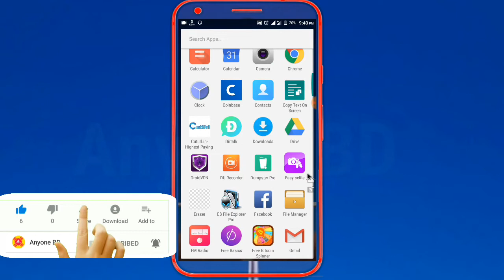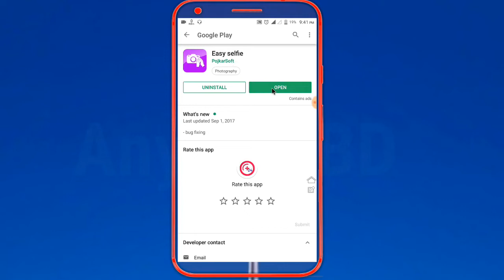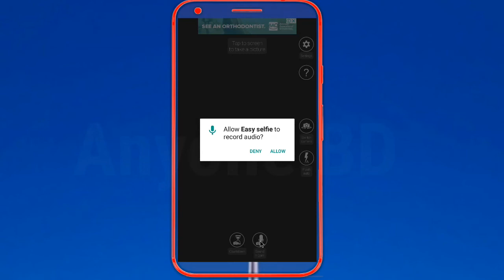আওয়াজ করলেই ছবি উঠে যাবে সাবধান। The sound will be taken when the sound is loud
The sound will be taken when the sound is loud
কথা বললেই ছবি উঠে যাবে শিখে নিন এখুনি।
Friends again and thank you all for watching today's video Everyone loves to take cellhey but to give it a tip, today we will see that the picture will be taken only by the sound of a nice mobile phone on any mobile
Recent Video
*If You Like This Video Dont Forget To Hit On Like Button
Your Favourite Platforms (Facebook, Twitter,Instagram)!